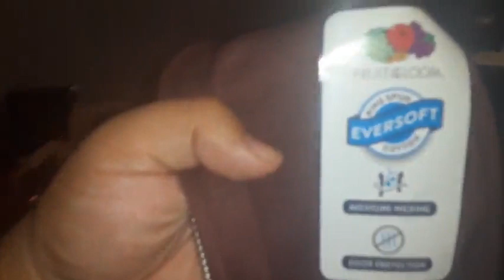i got a new jacket fruit of loom ring spun eversoft moisture wicking odor protection